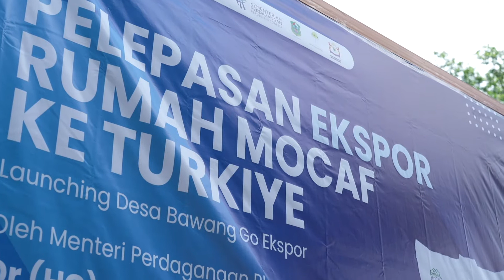Produk Anak Muda Banjarnegara Tembus Pasar Global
Menteri Perdagangan, Zulkifli Hasan melepas ekspor 45 ton produk mocaf (modified cassava flour) yang diproduksi Rumah Mocaf Indonesia ke Turki yang berlangsung di Kabupaten Banjarnegara, Jawa Tengah, Jumat (4 Nov).

Kabupaten Banjarnegara memiliki potensi unggulan pada sektor pertanian, perkebunan, peternakan, perikanan, dan pariwisata. Potensi unggulan tersebut kemudian diolah untuk meningkatkan nilai tambahnya, di antaranya pemanfaatan singkong menjadi tepung mocaf, pakan ternak, dan pupuk organik.

Dari potensi tersebut, anak-anak muda Banjarnegara memiliki kepekaan terhadap peluang untuk memanfaatkan singkong, yaitu dengan mendirikan Rumah Mocaf Indonesia untuk mengolah singkong menjadi mocaf dan produk turunan lainnya, seperti biskuit dan mi.